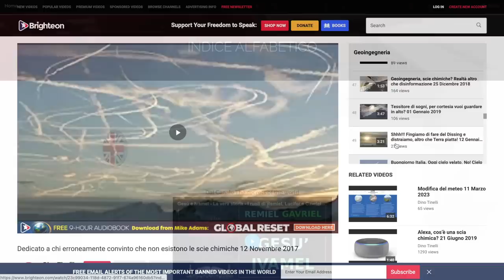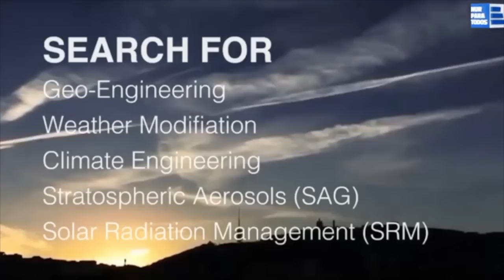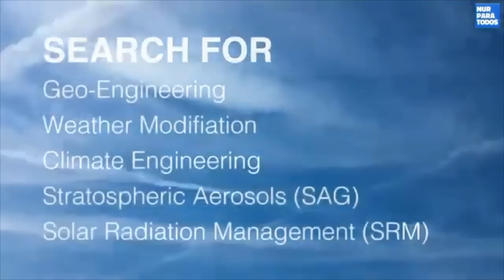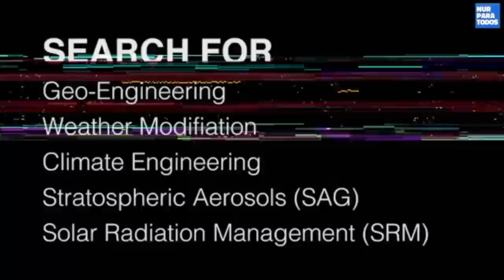Un altro meraviglioso giorno sotto il sole!